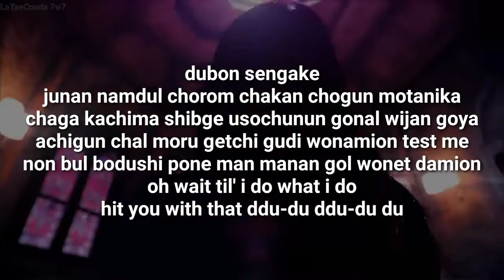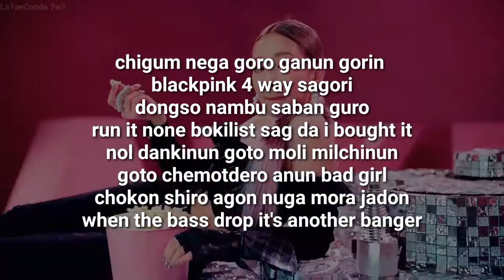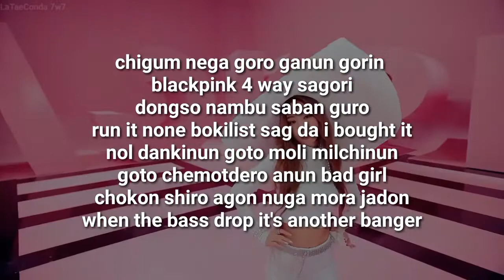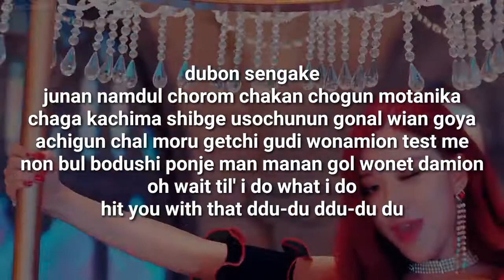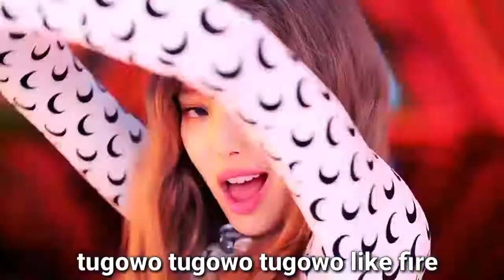BLACKPINK - DD-DU DD-DU - Fácil pronunciación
HOLI :3

:COMPARTELO:

Esperó y les haya gustado y servido

(Si quieres una canción es especial ponmelo en los comentarios y hare el vídeo)